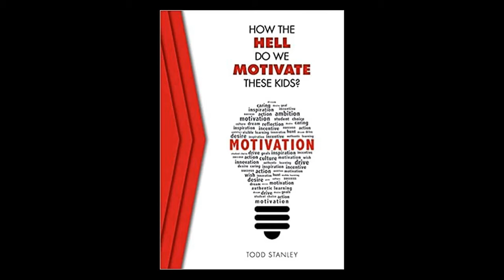Book Trailer - How the Hell Do We Motivate These Kids?